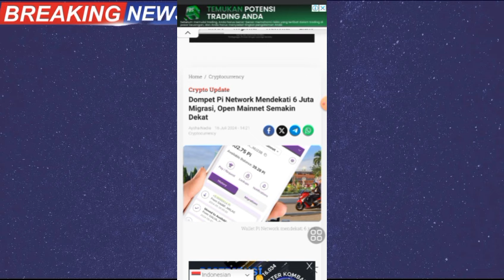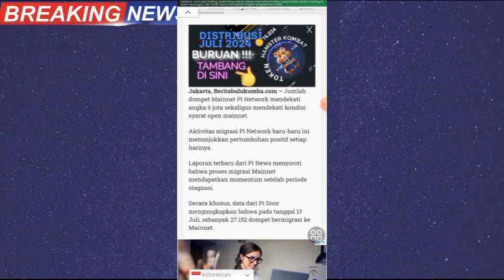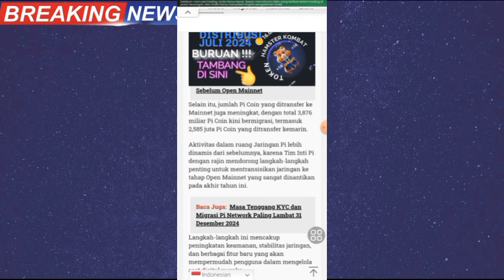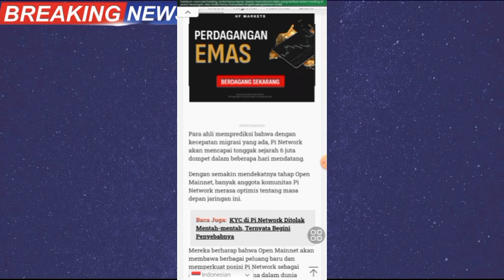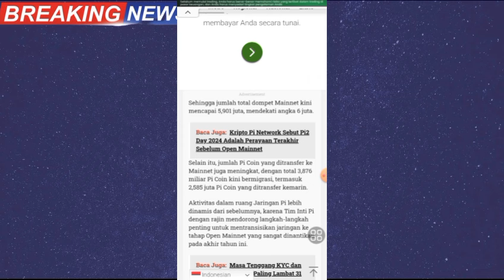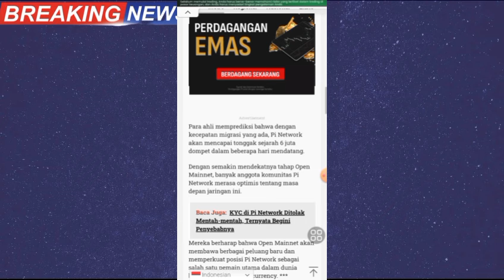PINETWORK TERBARU~DOMPET PI NETWORK MENDEKATI 6 JUTA MIGRASI, OPEN MAINNET SEMAKIN DEKAT